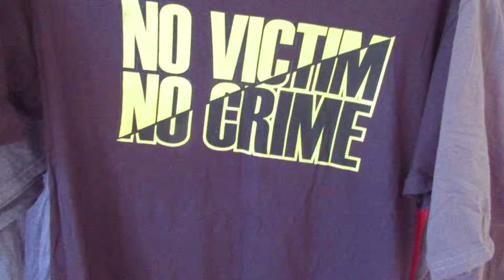Statement Fashion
I never understood why the people like to wear corporate logos or whatever pop culture sets as the new trend. Be a sovereign individual. Be an anarchist.